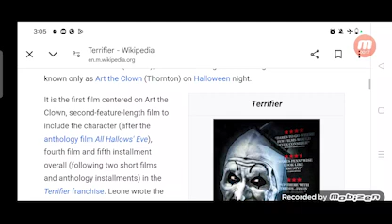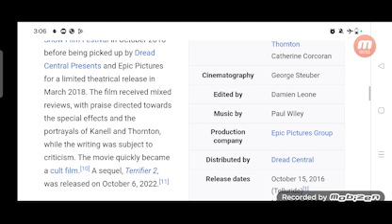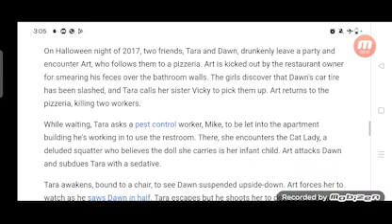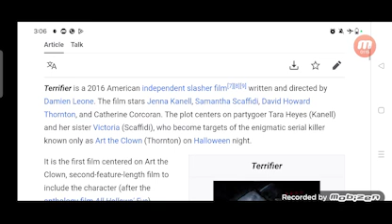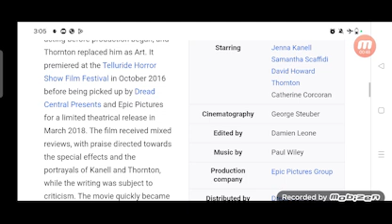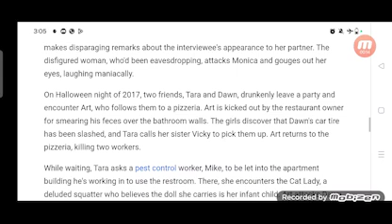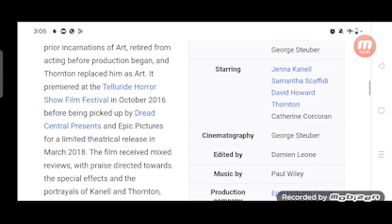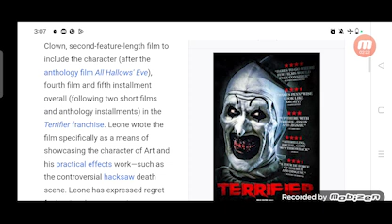Terrifier Full Movie Review in Hindi / Story and Fact Explained / David Howard Thornton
In this video we will tell you about fact and review of movie Terrifier.